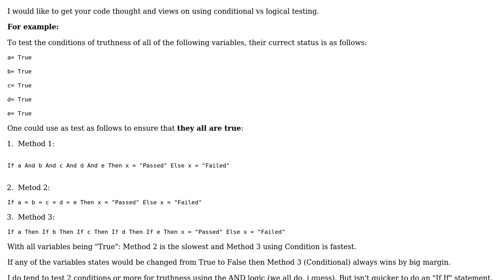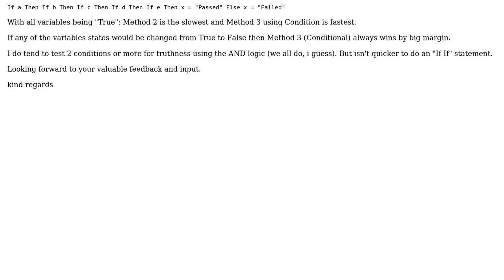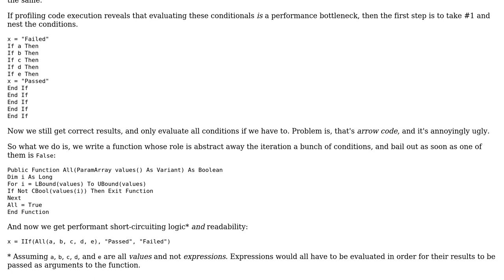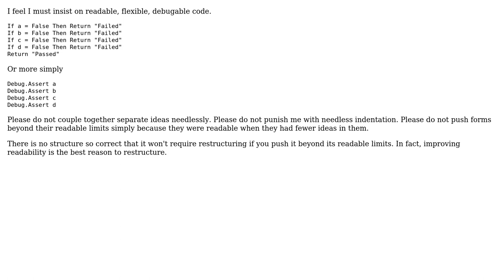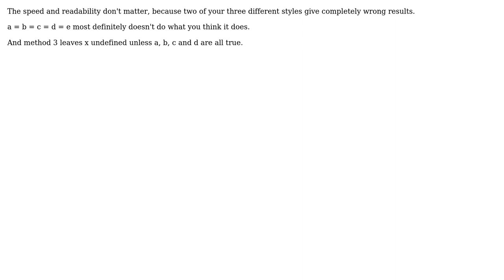Software Engineering: Conditional vs Logical Testing (4 Solutions!!)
Software Engineering: Conditional vs Logical Testing

With thanks & praise to God, and with thanks to the many people who have made this project possible! | Content (except music & images) licensed under CC BY-SA | Music | Images & others | With thanks to user Mohsen Alyafei user Mathieu Guindon user Ishan Shah user gnasher729 user candied_orange and the Stack Exchange Network Trademarks are property of their respective owners. You are responsible for your own actions.